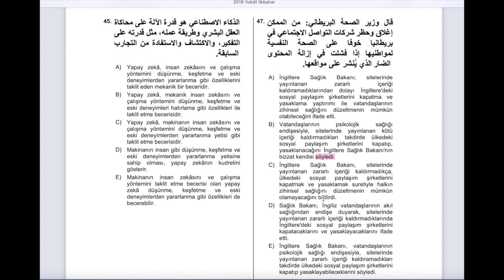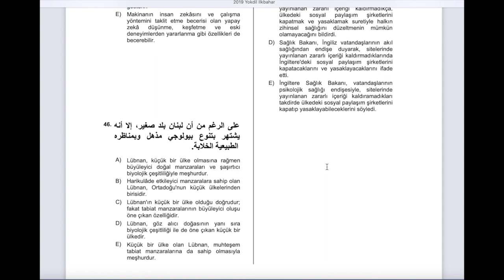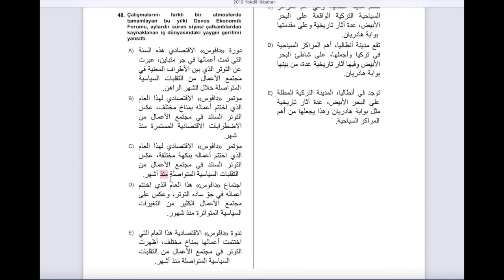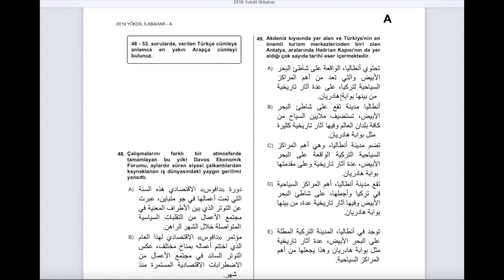2019 Yökdil İlkbahar 46-49. Soruların Analizi. Arapça-Tükçe; Türkçe-Arapça tercüme soruları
Yeni bir video zinciri ile beraberiz. Bu derslerde 2019 Yökdil İlkbahar sorularını çözeceğiz

2019 Yökdil İlkbahar 46-49. Soruların Analizi.
Arapça'dan Türkçe'ye; Türkçeden-Arapçaya tercüme soruları

Yökdil sınav soruları nasıl çözülür ? (Detaylı Anlatım)
Bu video zincirinde diyalog dorularını çözeceğiz. Görüş ve önerilerinizi lütfen yorum kısmında belirtiniz. Katkınızla zamanla daha iyi videolar gelecektir.

 (محاضرة تفصيلية) ?  Yökdil  كيف تحل اسئلة امتحان
في سلسلة الفيديو هذه ، سنقوم بتحليل كل سؤال بالتفصيل. يرجى ذكر تعليقاتك واقتراحاتك في قسم التعليقات. بفضل مساهمتك ،    وبمرور الوقت ستأتي مقاطع فيديو أفضل بكثير انشاء الله

How to solve Yökdil exam questions? (detailed explanation)
In this video series, we will analyze each question in detail.
Please state your comments and suggestions in the comments section.
Thanks your contribution. better videos will come with time.